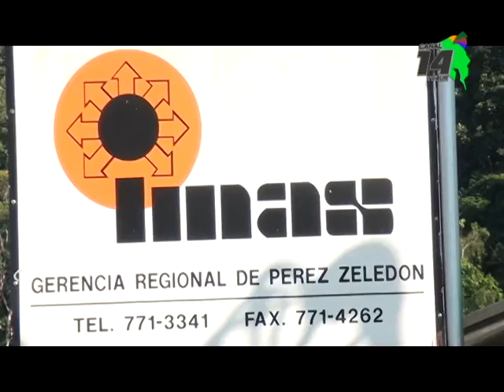37 proyectos de la Región Brunca son financiados por Fideimas